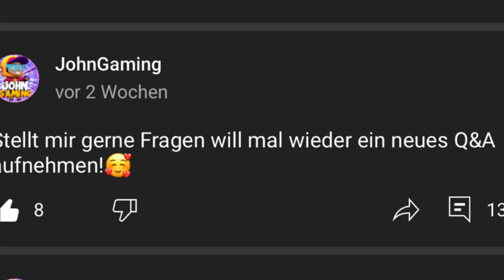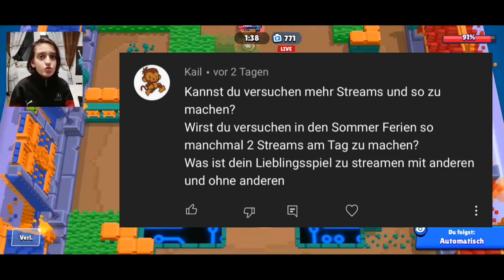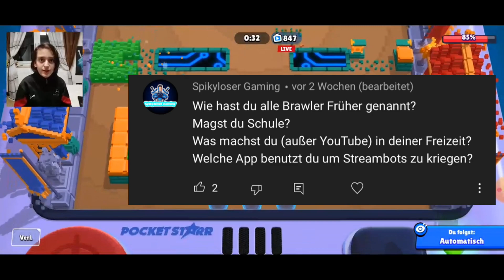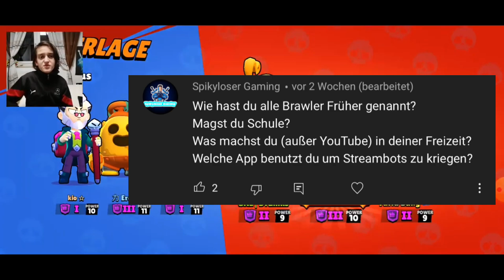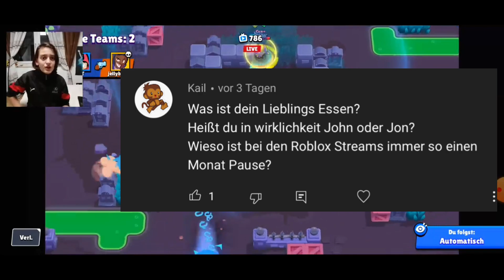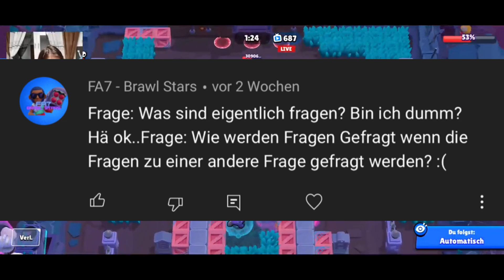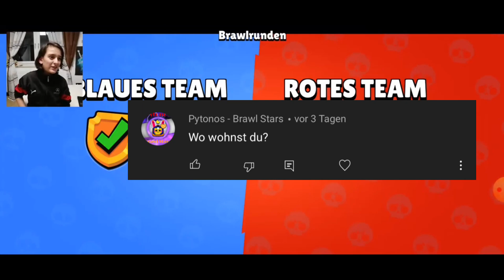Was ist mein Lieblingsspiel? F&A #3